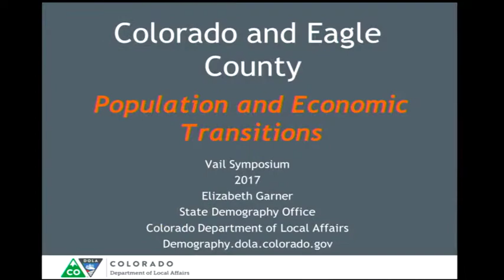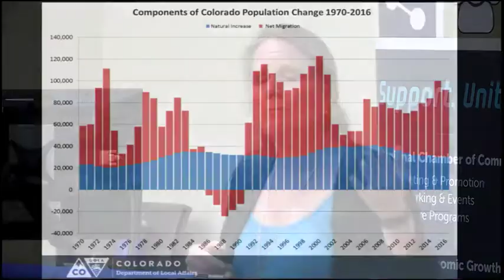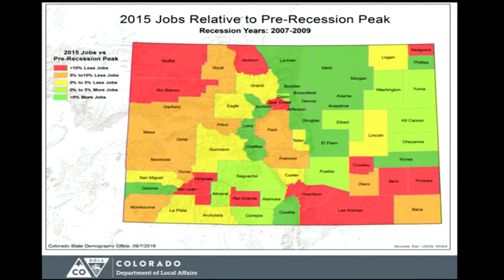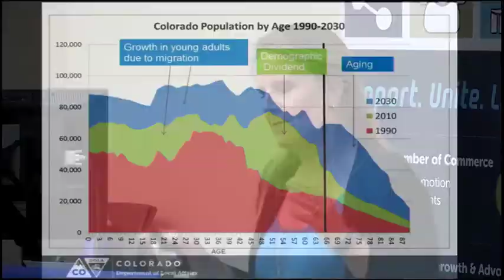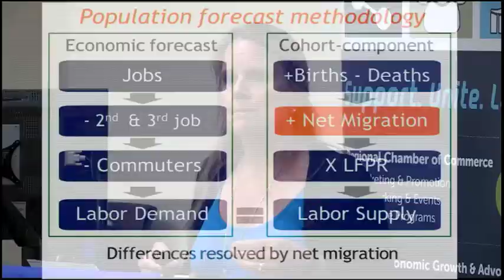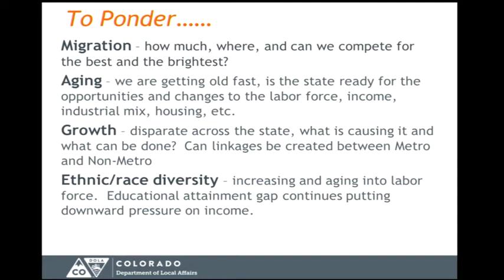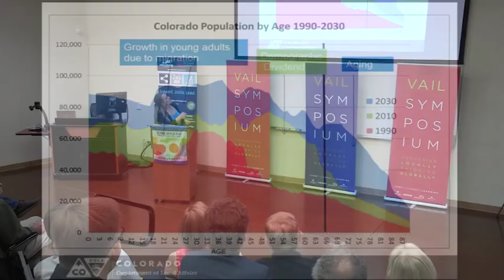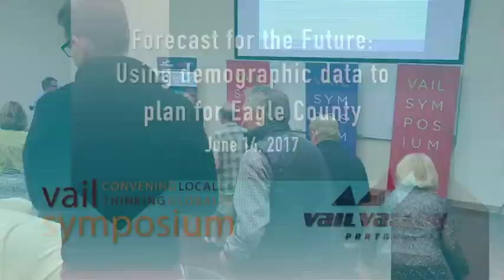Forecasting the Future: Using Demographic Data to Plan for Eagle County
This program will review demographic trends in Colorado and Eagle County today and in the future, and will examine the potential resulting impacts and opportunities, answering the question: what are the forecasts for population change, aging, the labor force and jobs?
This program occurred on June 14, 2017.